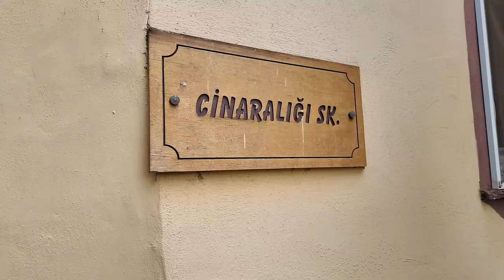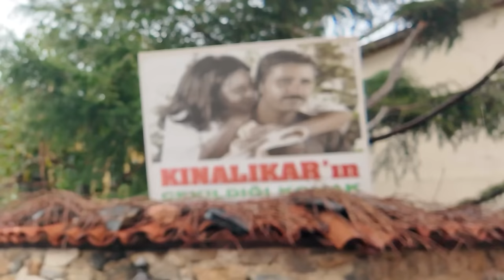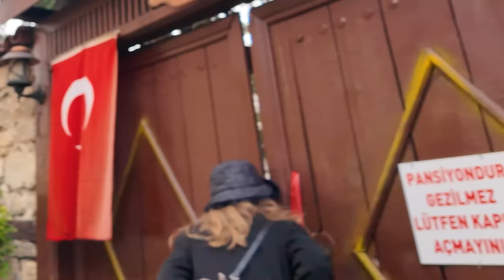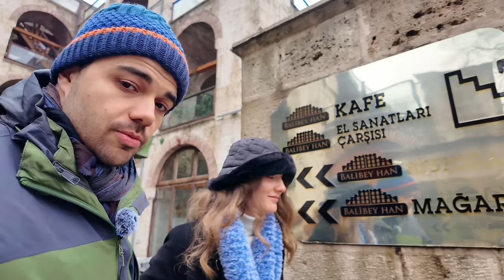Gizemli Cin Aralığı ve Unesco Dünya Mirası Cumalıkızık l Bursa Vlog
Bugün Cumalıkızık'a gittik. Bursa'ya bağlı bir köy. Unesco dünya mirası listesinde olduğunu duymuştum. Bence kahvaltısını da dünya mirasına dahil edebilirler. Cumalıkızık'ı gezdikten sonra Bursa merkezde her şeyin olduğu bir dükkana girdik. Çok ilginç bilgiler edindik. İpeğin ipek böceğinden yani tırtılımsı bir şeyden olduğunu öğrendim. Neyse gezdik gördük gösterdik diyelim. Sondaki mağaraya şimdilik gitmenizi önermem. Restore edilip özen gösterilirse neden olmasın.

Tatlı insanların olduğu kahvaltıcı,
Kadıefendi Konağı Cumalıkızık Köy Kahvaltısı
İskender,
Kebapçı Hüseyin Usta